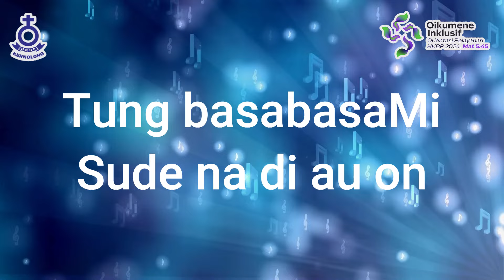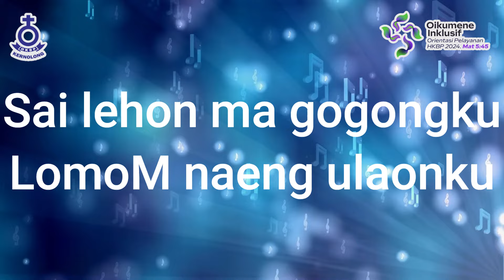Renungan Malam Shalom HKBP Kernolong Resort Jakarta | 30 Mei 2024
30 Mei 2024

Nats Renungan    :  Kejadian 1 : 26-28

                                     09.30 WIB (Bahasa Batak)
                                     18.00 WIB (Bahasa Indonesia)